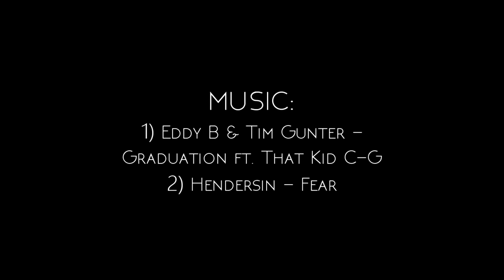Cristiano Ronaldo Top 20 Penalty Goals Ever